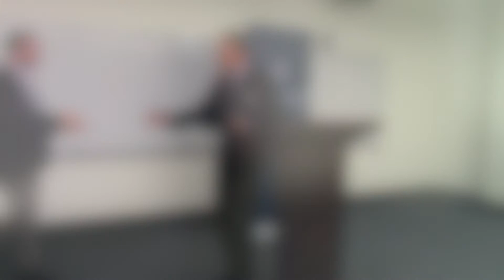The Middle East: How It Got So Bad and What To Do About It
On Tuesday, September 19th the Clements Center for National Security welcomed Dr. Ken Pollack for a talk on "The Middle East: How It Got So Bad and What To Do About It." Dr. Pollack is a Resident Scholar at the American Enterprise Institute, where he works on Middle Eastern political-military affairs.